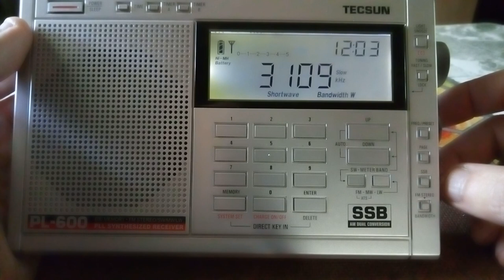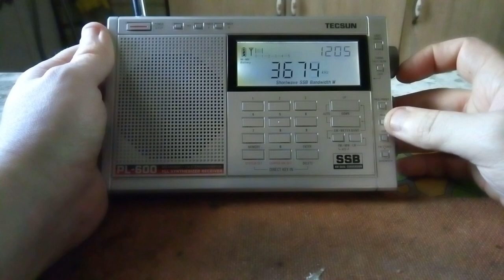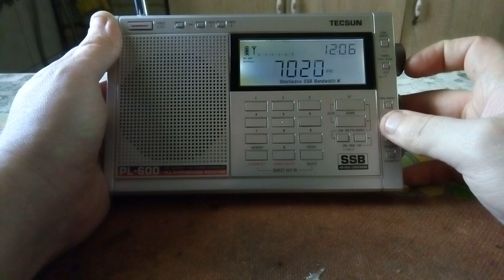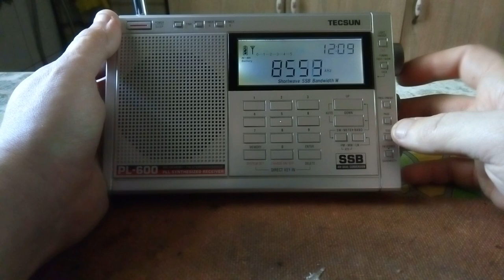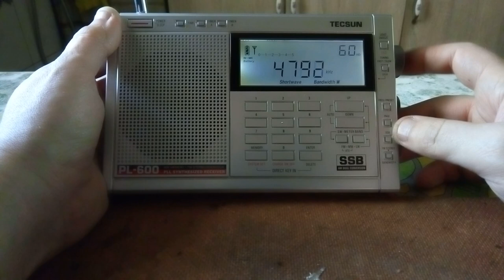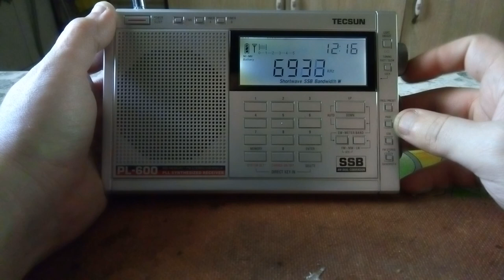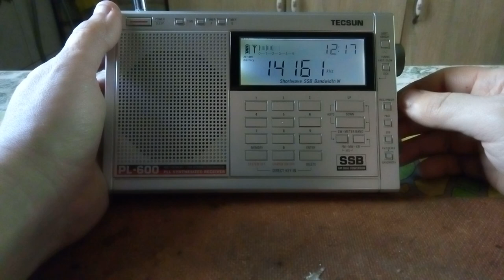Эфир на КВ в городе после выключения электричества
Кристально чистый эфир )))